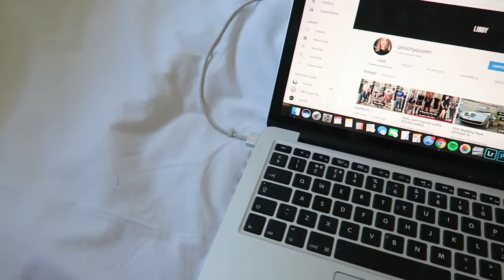I'm Backkkkkk - EPISODE 030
i am not making this video to offend anyone who may be watching this. this is purely a happy hobby of mine I hope to pursue in the future.

I  ♡  y o u .